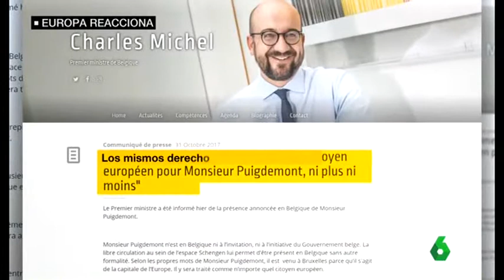Bélgica no quiere a Carles Puigdemont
S 1 S 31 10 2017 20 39